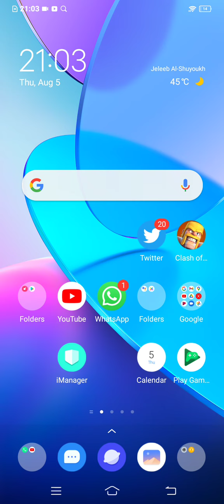who recovered ashkar techy's channel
share maximum#ashkar techy